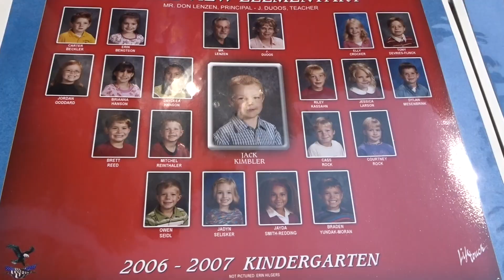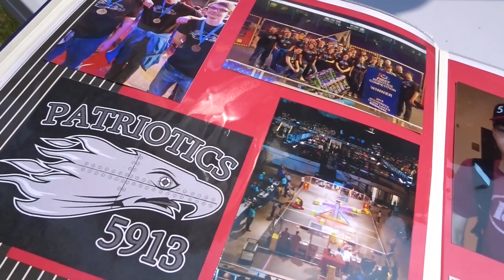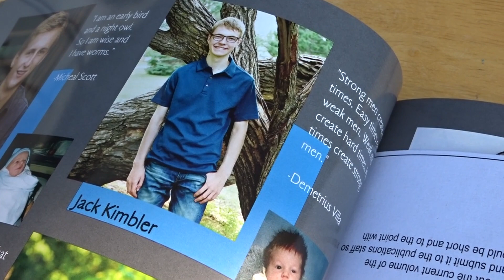Jack Mason Kimber Graduation Party Class Of 2019 @ Pequot Lakes MN Vlog # 164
This video is about Jack Mason Kimber Graduation Party Class Of 2019 @ Pequot Lakes MN Vlog # 164